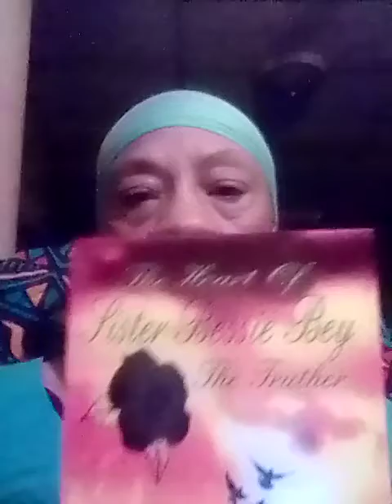they stole my money my stories my book podcast lecturer an journalist.wwwblogtalkradio.host.